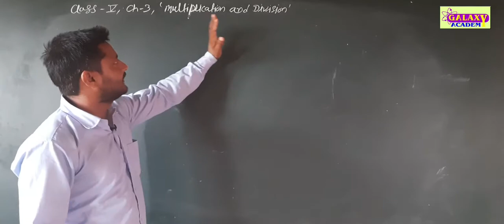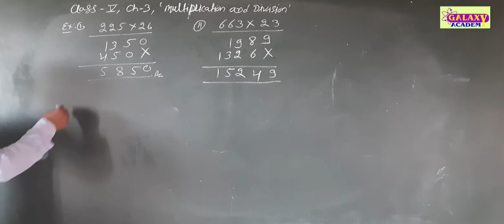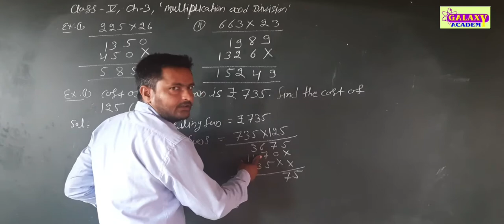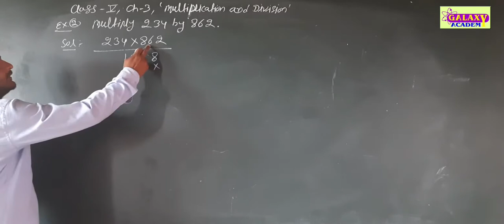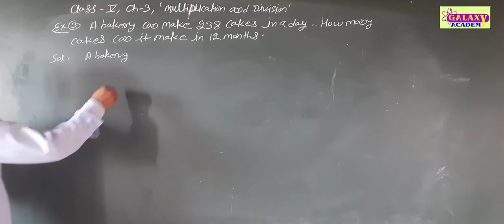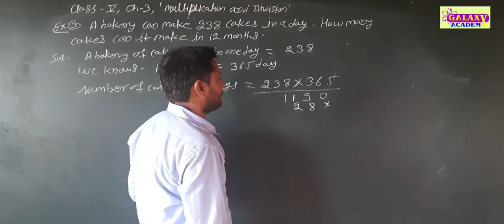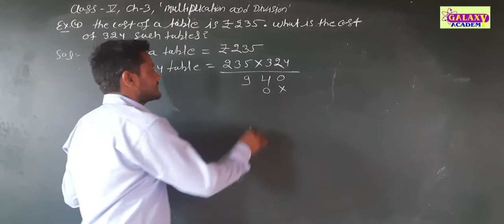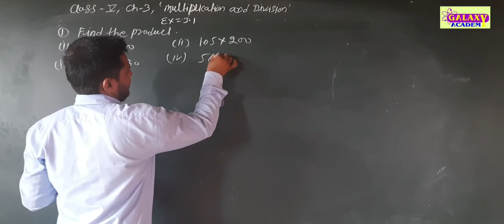Class 5th Maths Chaptee 3rd "Maltiplication And Division" ENGLISH MEDIUM GALAXY ACADEMY KATHUMAR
Class5th Maths Chap.3rd"Maltiplication And Division" ENGLISH MEDIUM GALAXY ACADEMY KATHUMAR